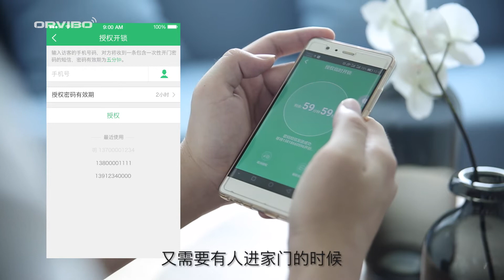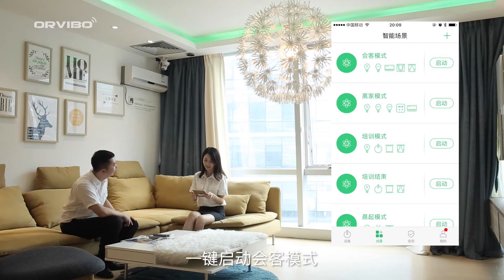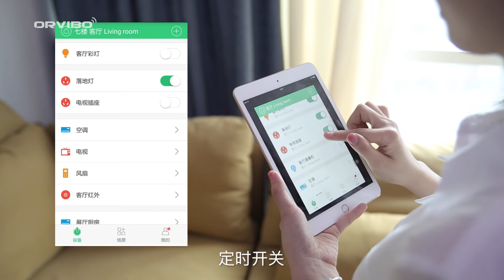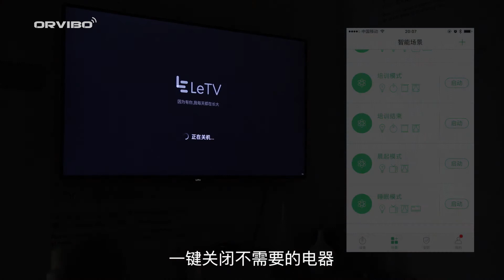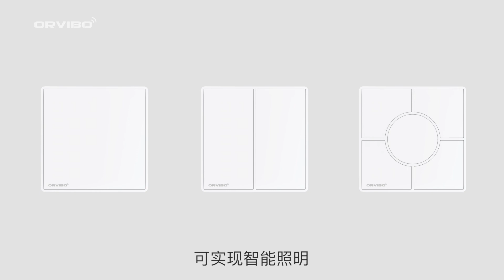ORVIBO Smart Home Demostration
ORVIBO Smart Home Demostration Video